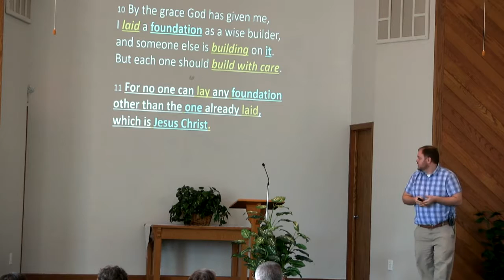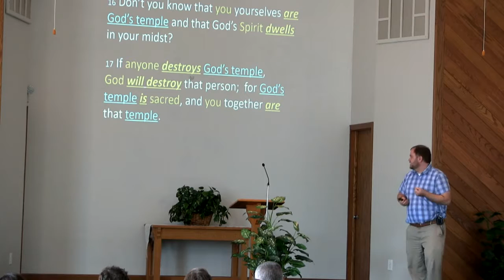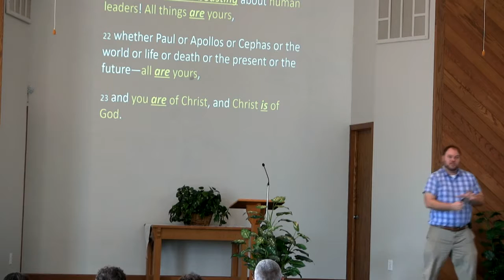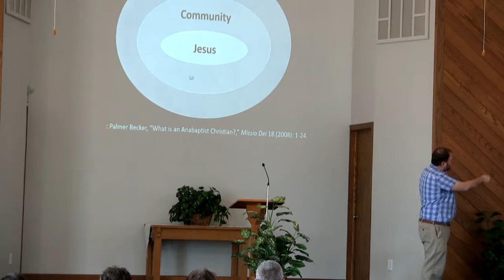"A Christ-Centered Church" by Jacob Dodson (2/19/2017)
This sermon is part of a series on change based on 1 Corinthians.